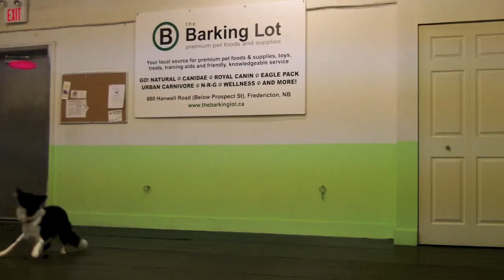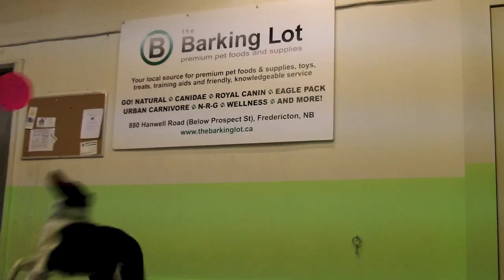Beating the Winter Blues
Dogs beat the winter blues with a visit to The Barking Lot!